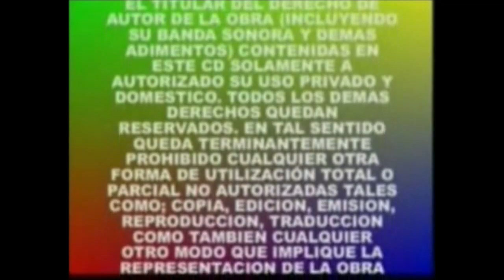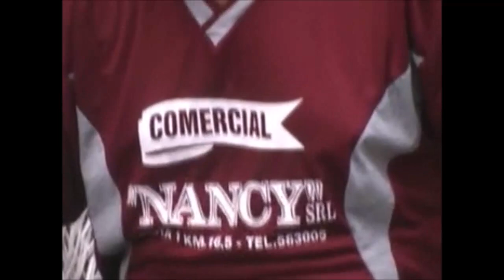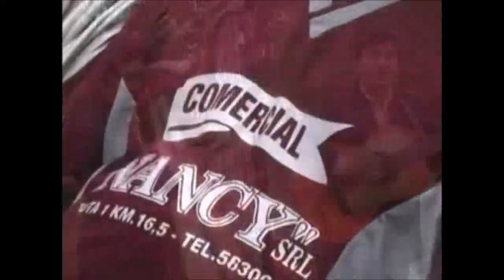Dúo: Mongelos - Torales - "14 Éxitos" VCD [ARP]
Dúo: Mongelos - Torales
Arpa: Silvio Mora
Acordeón: Irineo Benitez
Bajo: Diosnel Golzález

01 - Intro
02 - Flor de La Mañana
03 - Angante Otokane
04 - Adiós Mi Pueblo
05 - Al Retornar
06 - Ndoje'oi Ne Pore'yn
07 - Despierta Mi Angelina
08 - Ñande Roga Kuemi
09 - Flor del Parana
10 - Reina Mia
11 - Falso Juramento
12 - Ka'avo Tory
13 - Rasaitegui Rohayhu
14 - Hasype Peina Aju
15 - Che Curuguaty